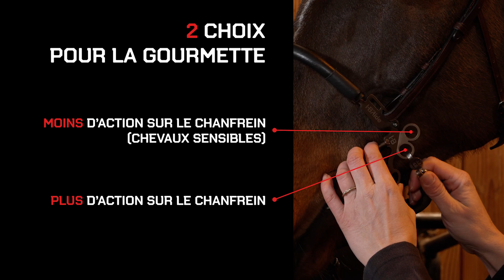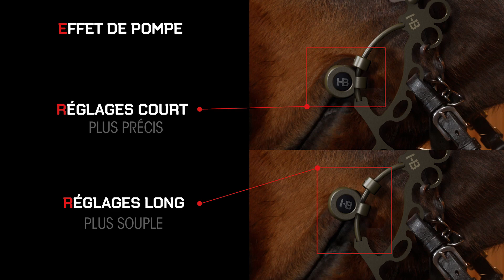Les Réglages du Tandem I Bride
Description du montage et des différents réglages du Tandem I-Bride.